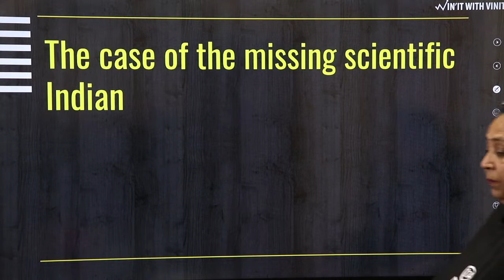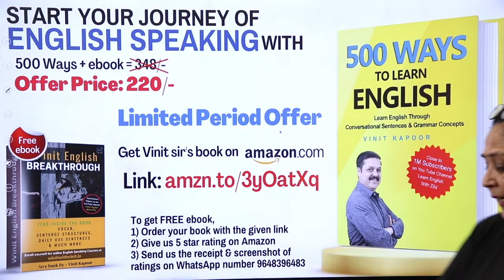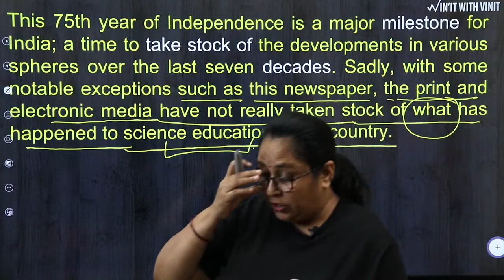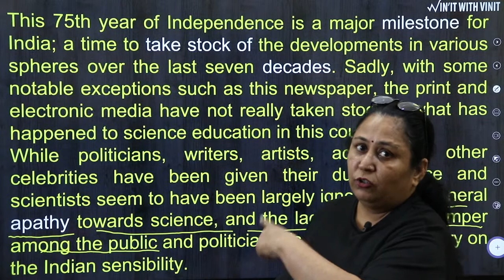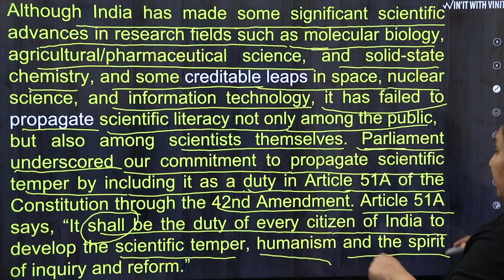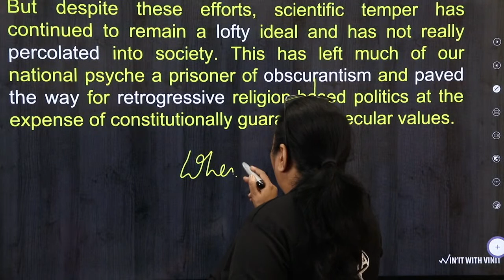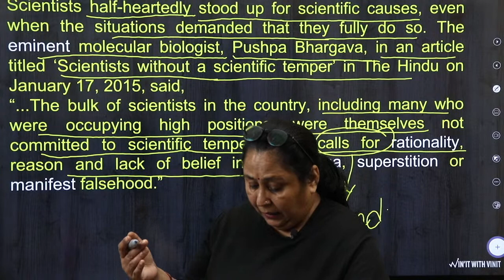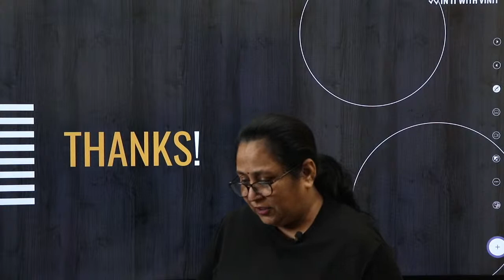How To Read English Newspaper| Learn Vocab & English Concepts Through Newspaper| By Anamika Kapoor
You can buy Vinit sir's book on Amazon

Students of English speaking will learn grammar & vocab through the Hindu newspaper. In this Hindu newspaper reading session Anamika ma'am will teach different concepts of English grammar & Vocab. If you want to learn rules of grammar for spoken English or increase your vocab for English speaking, watch this video on newspaper reading session.
Most of the learners of English speaking find it difficult to understand newspaper & fail to make sense of long sentences given in English newspaper. In this session of newspaper reading Anamika ma'am is going to read newspaper live & explain small but important concepts of English grammar that a learner of spoken English can use while talking in English. Learners will also learn a lot of words in English that they will find quite useful while talking in English.
During this newspaper reading session you will learn different rules of grammar like subject verb agreement, rules of preposition, article, adjective, adverb. You will also learn how to recognize parts of speech in a sentence through newspaper reading. In this practical spoken English course Vinit sir & Anamika ma'am will teach how to speak fluent English through sentence structures.
Newspaper reading has been a tremendous way of learning English holistically. Learning English through Newspaper reading session is the one and all solution for every English learner. Reading English newspaper has always been the best helping hand for every single being; whether you wanna improve your English for Competitive exams or you want to be an articulate English speaker or you simply want to add English as your other language. English newspaper is a complete pack of appropriate usage of grammar, ultra-fashioned and trendy vocabulary, catching idioms and phrases, and whatnot. This English vocabulary, idioms, phrases, etc. are best suited for everyday English conversation and add up to your English fluency. Newspaper reading enables learning all the concepts of English through examples with which you can easily connect which builds your understanding with concepts. You can even improve English comprehension through Newspaper Reading Session. Reading English newspaper builds your understanding of English which helps you in understanding reading comprehension which enormously helps you. Newspaper reading enlarges your overall perspective of English. Reading English Newspaper is the panacea for all the diseases for learning English.
In this Newspaper Reading session, we teach you an amazing way of learning English through newspaper reading.

I